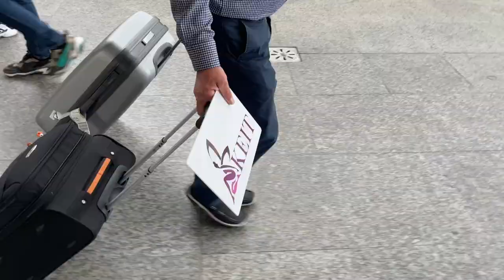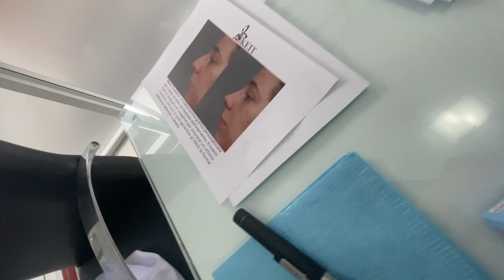MIA SORELLA SI È OPERATA!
Mia sorella finalmente si è operata! Vi raccontiamo com’è andata e il percoso che ha fatto!
Ha fatto la rinosetoplastica